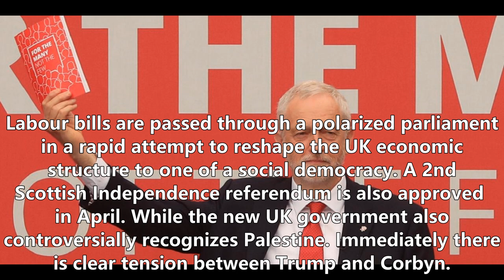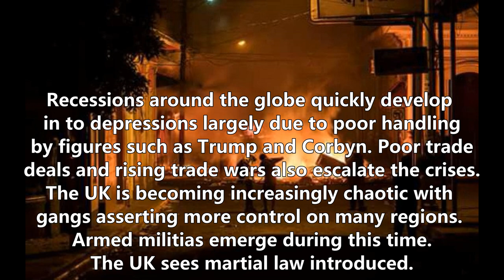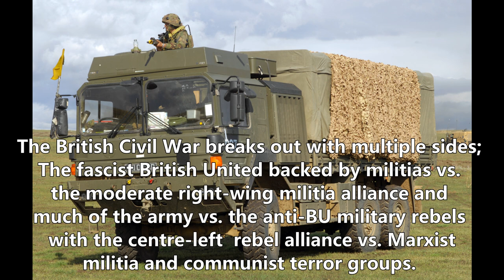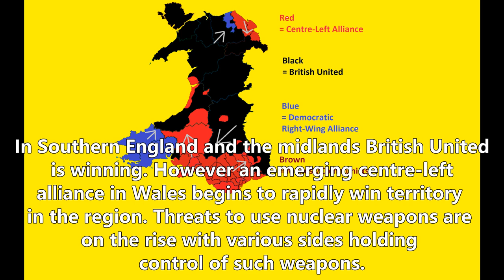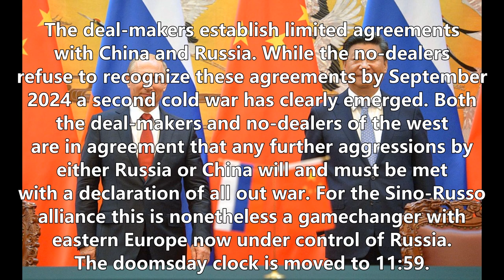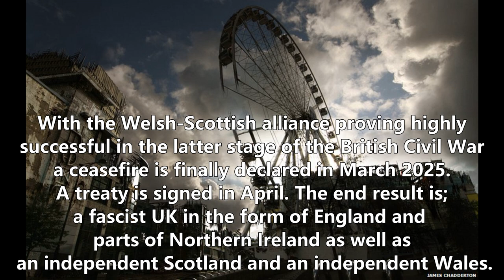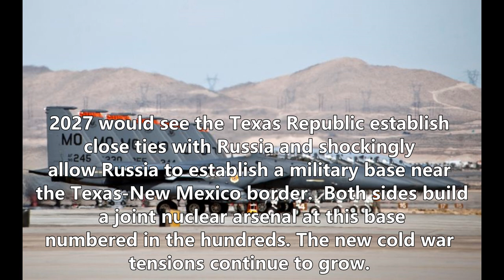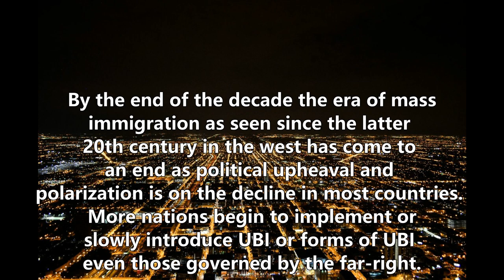Future History VIII: 2020s